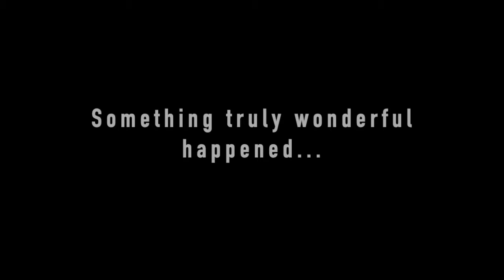Ahsoka is Coming...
Mandalorian Season 2 Spoilers!

Welp she's coming.